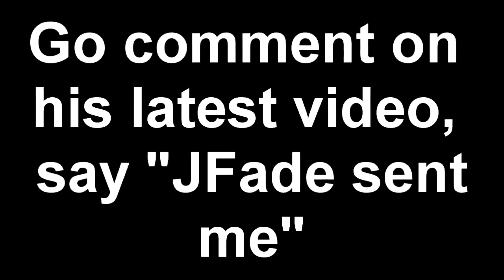MY FRIENDS STORY TIME !! | Go Sub to DMV Eric